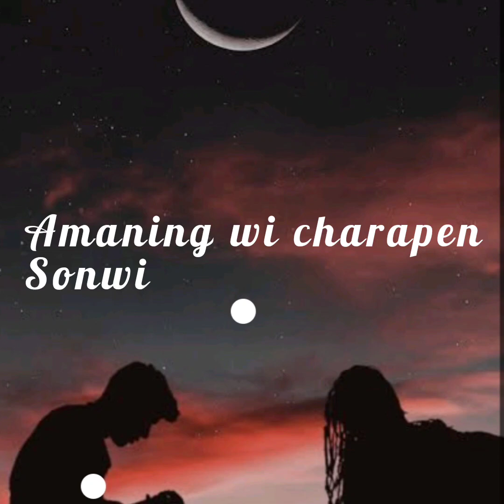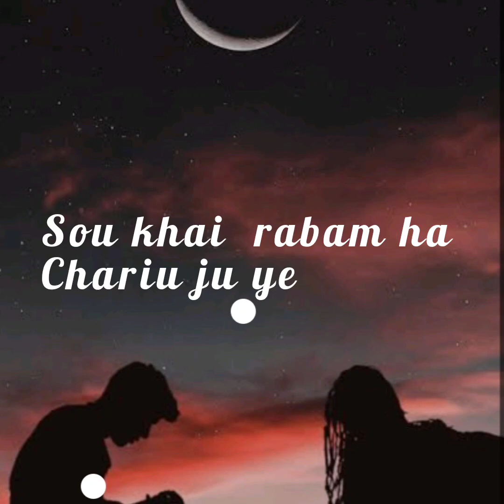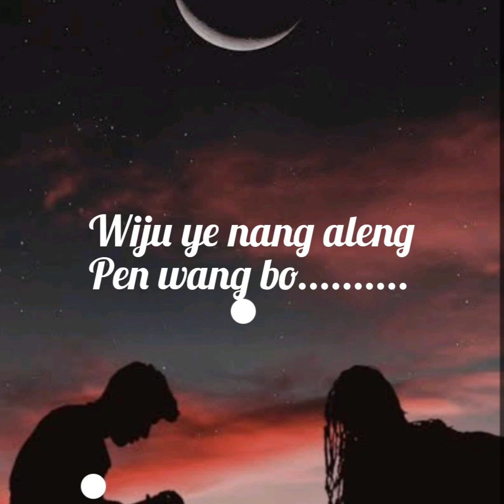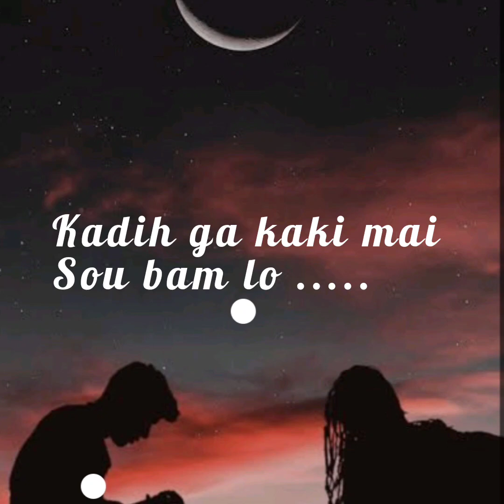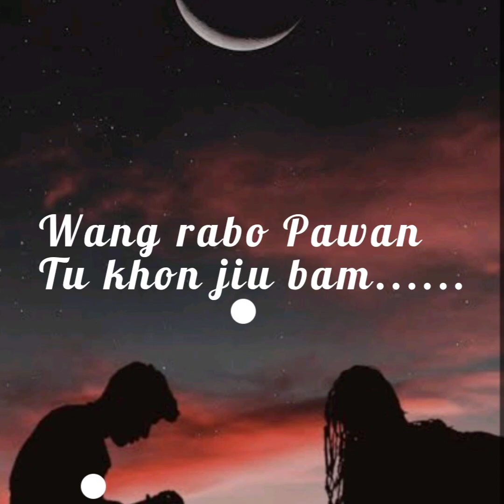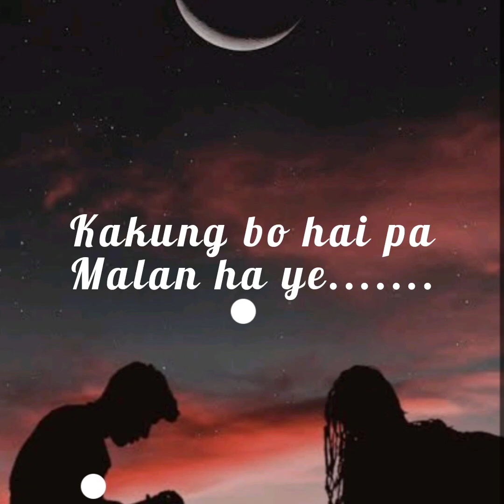Liangmai new love song Cannan💥💥❣️❣️ tingkai gasu chamlan....